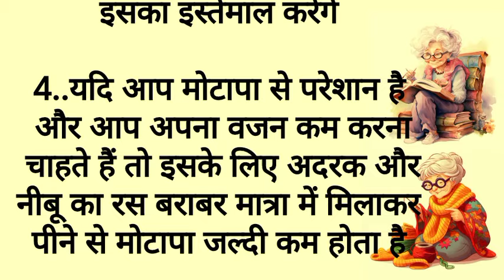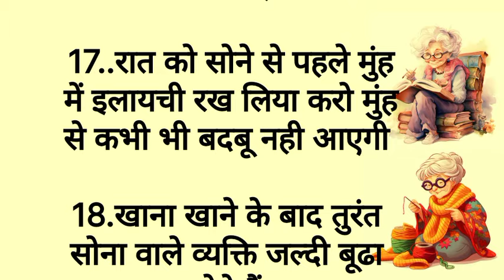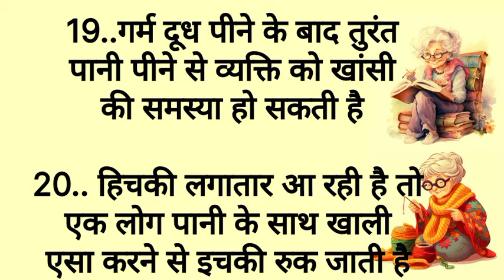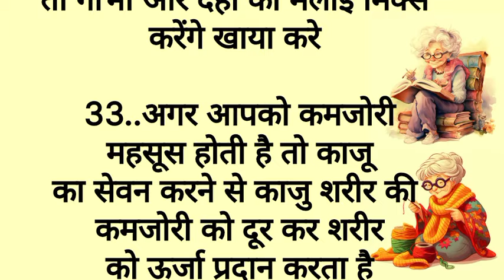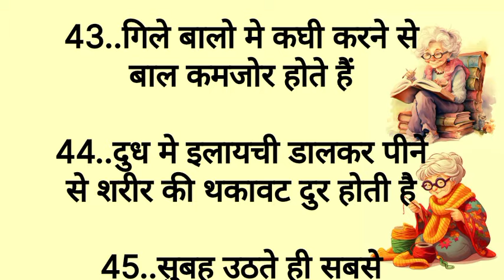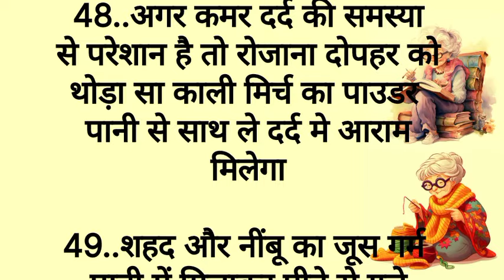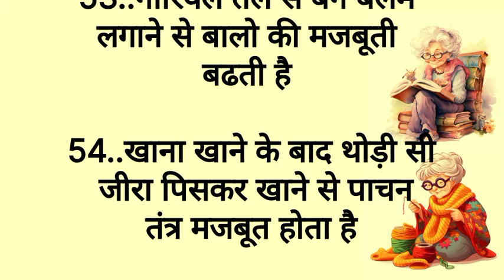55 बेस्ट किचन टिप्स ध्यान रखने योग्य बातें अपना कीमती समय निकालकर सुनेusefulkitchentips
60 बेस्ट किचन टिप्स। पहले नही सुने होगे ।समय निकालकर जरूर सुने।

18.बेस्ट किचन टिप्स पहले नही सुने होगे।समय निकालकर जरूर सुने
किचन टिप्स ये किचन टिप्स आपको किसी ने नही बताए होगा। बहुत काम के है जरूर सुने ।ghrlu nuskhe
17 ध्यान रखने योग्य जरूरी बातें lessonable quotes

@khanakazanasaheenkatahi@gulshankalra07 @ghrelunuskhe